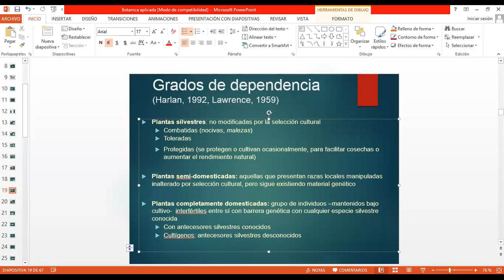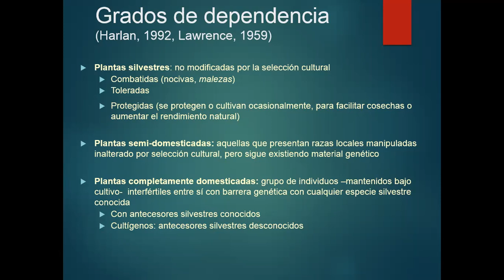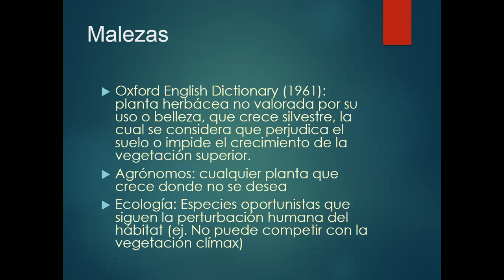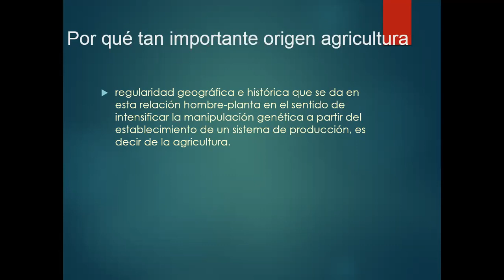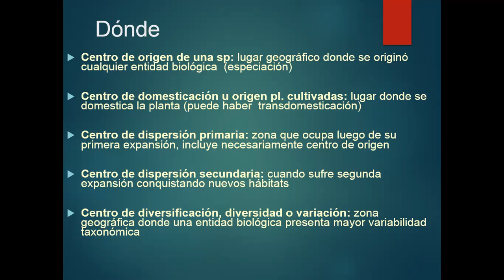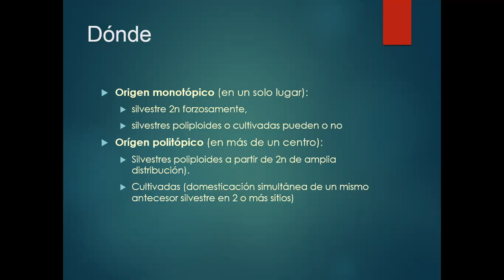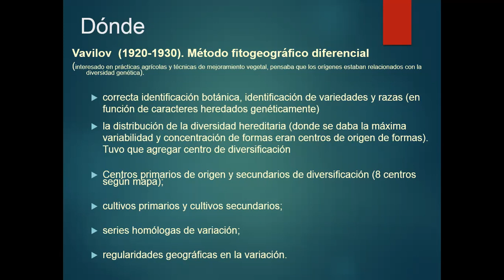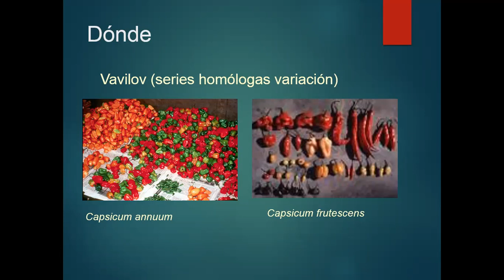Clase Botánica Aplicada (Parte 2)